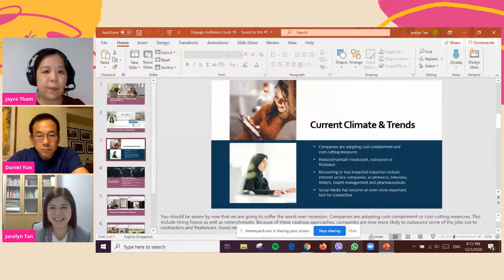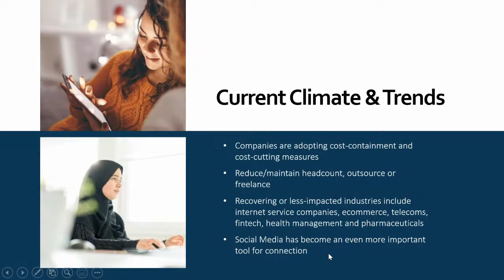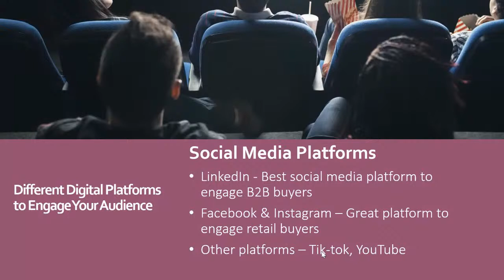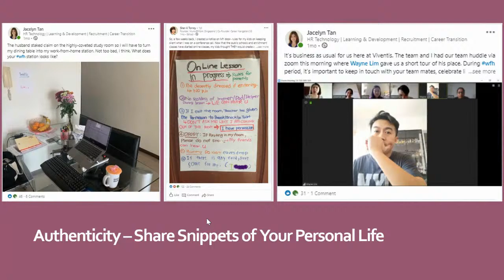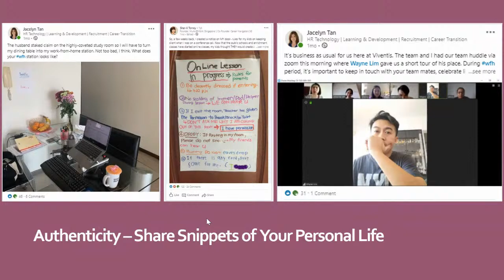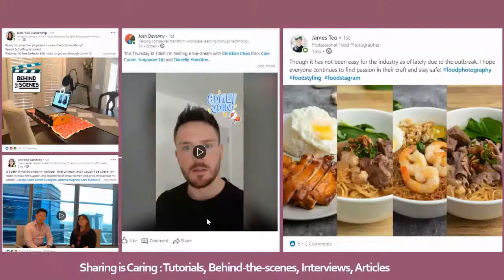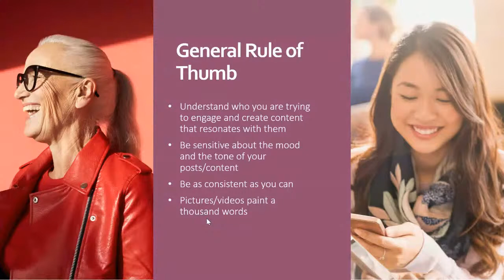How to Bounce Back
This staying at home business has been making many of us thinking about our own business. When will we be back to normal? Will it even be normal anymore?
Well, it's no time to sit on our laurels. With less than 4 weeks left to the circuit breaker period (most probably) stopping and some industries trying to slowly start coming back, it's time to start thinking how we are going to come back from this on a personal and professional level.